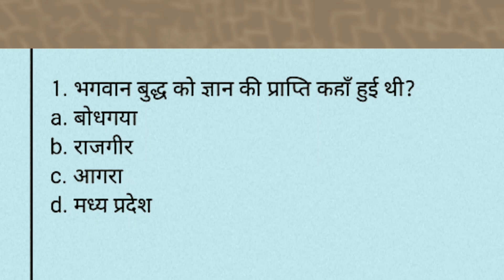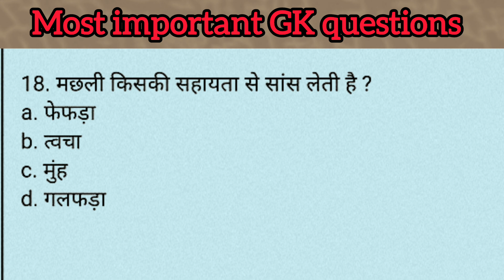most important GK questions//SSC MTS//CGL//RRB and others exam के लिए important questions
नमस्ते दोस्तों,
इस विडियो में मैंने आपके लिए महत्त्वपूर्ण सामान्य ज्ञान के प्रश्न बताया है, जो की हर प्रतियोगिता परीक्षा में पुछे जाते है, ये सारा आसान से सवाल है जो बहुत सारे लोगों को पता नहीं होता है। आप इस विडियो को पूरा जरूर देखें।

-: धन्यवाद :-

SSC/ MTS /CGL /RRB and others
VVI questions for SSC MTS
VVI questions for SSC GD
VVI questions for RRB ALP
Bihar police gk questions
Bihar droga gk questions